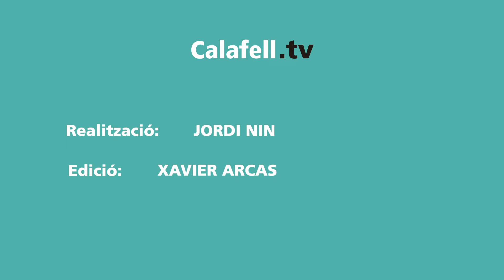Resum de gols entre el Reus 6-3 CP Parlem Calafell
El Parlem Calafell ha perdut a la pista del Reus per 6 gols a 3 a la jornada 25 de l´Ok lliga. Els oferim el resum de gols d´aquest partit.